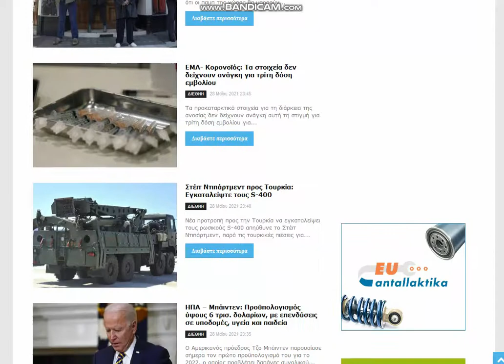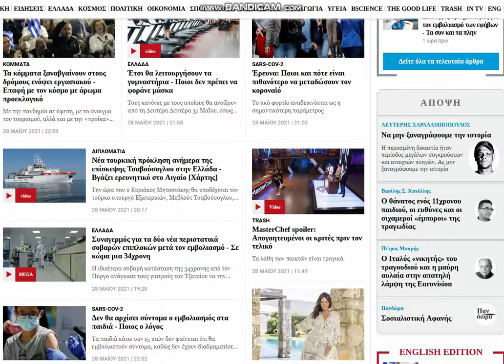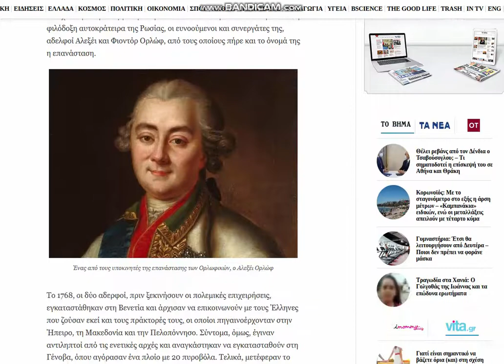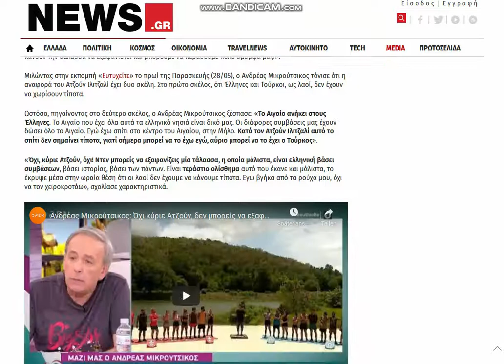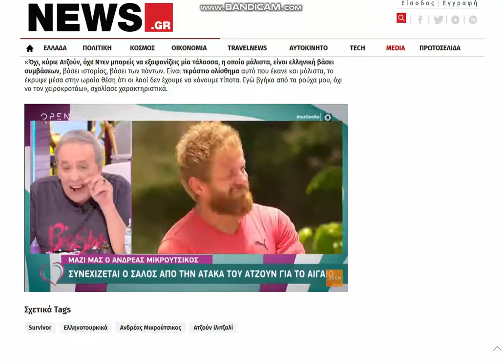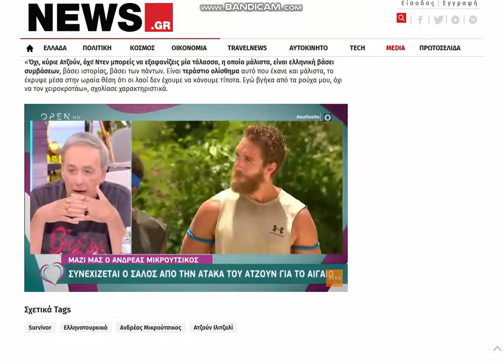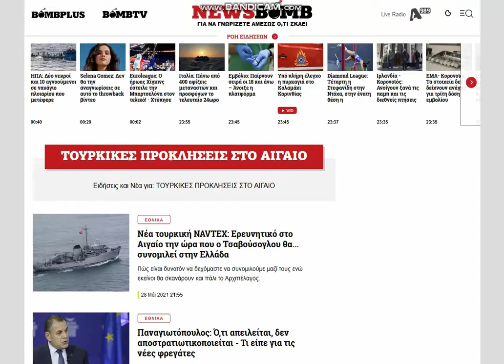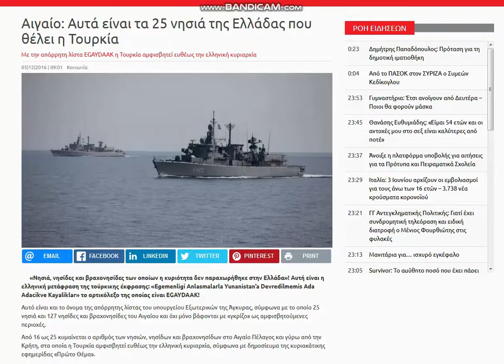2021 05 28 , news gr